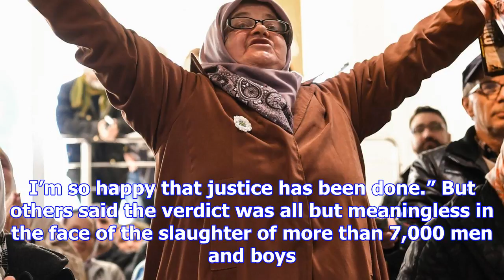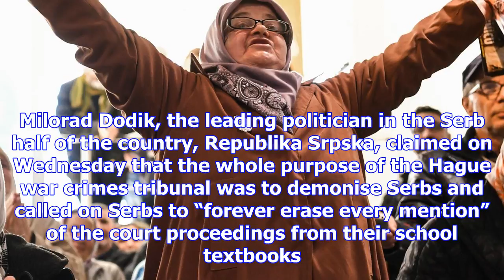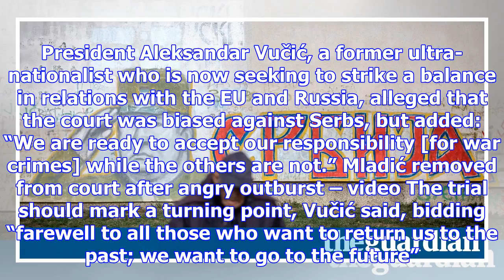Bosnians divided over ratko mladić guilty verdict for war crimes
The reaction in Bosnia to the news of Ratko Mladić’s conviction for genocide, war crimes and crimes ...